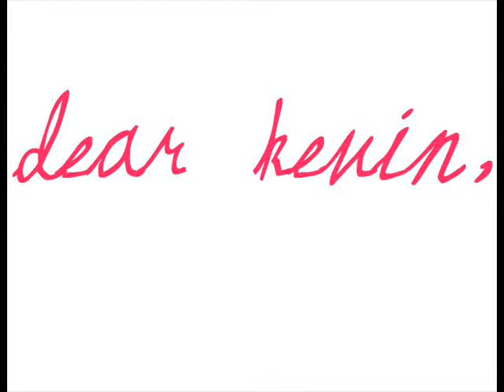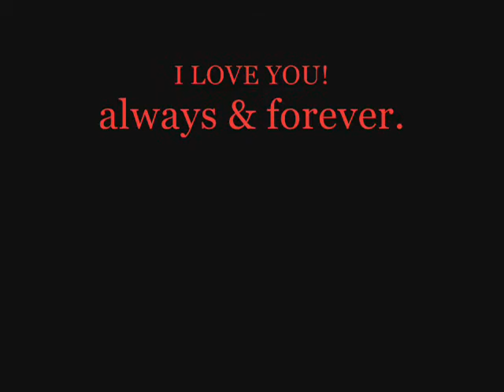Kevin's Christmas Present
a christmas present for my boyfriend :]